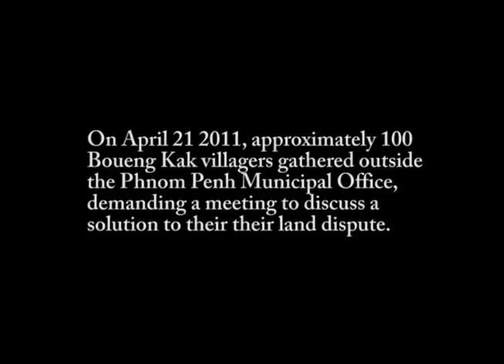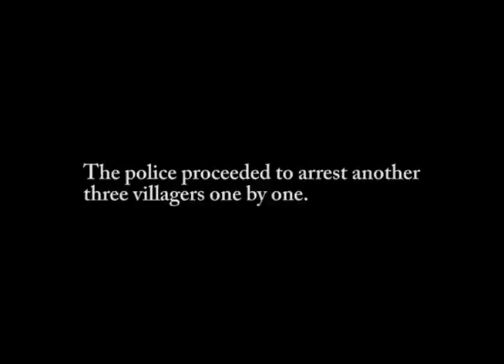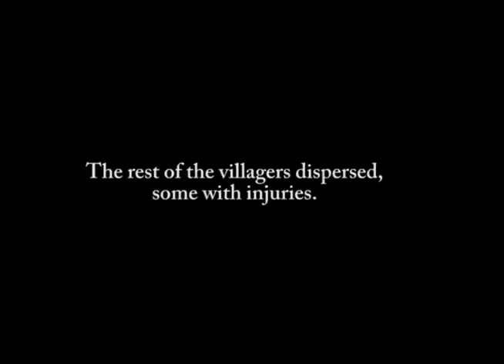April 21 police attack and arrest Boeung Kak villagers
April 21 2011, more than 100 Boeung Kak villagers gathered at Phnom Penh Municipal Office, demanding a resolution to their land dispute. Mixed police forces use violence against villagers, arresting 11 people including women and two children. (Rough cut)